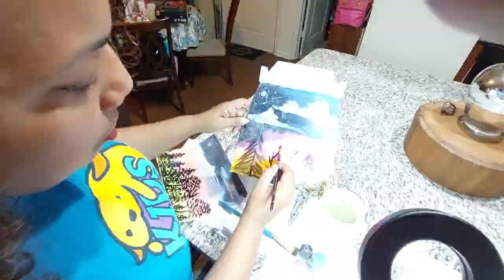The Cosmic Night by Aida Correa Jackson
Painting the Box Project for Appleton Library

Content provided by William Jackson of My Quest To Teach
Permission is required to use on other platforms.